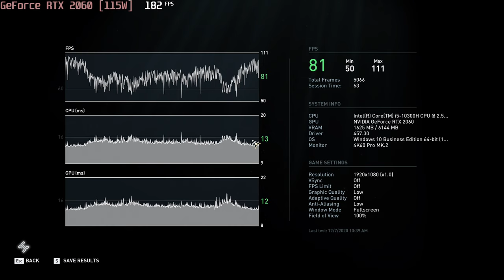🎮 NVIDIA GeForce RTX 2060 [Laptop, 115W] - AC: Odyssey gameplay benchmarks (1080p)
💻 Test Configuration:
• 8 GB RAM
• External Monitor

✅ LaptopMedia.com